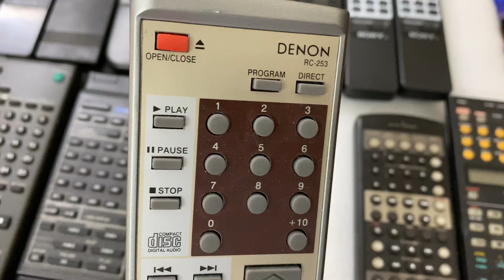Lô điều khiển âm ly cd các hãng nhật bãi giá bèo